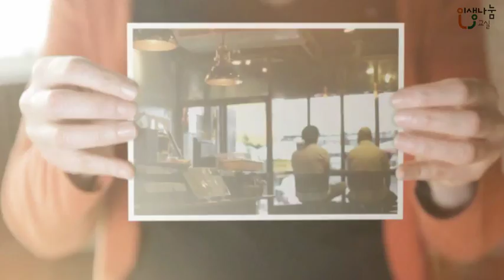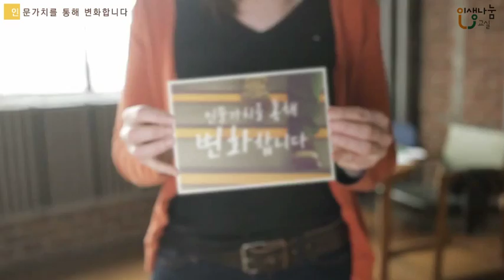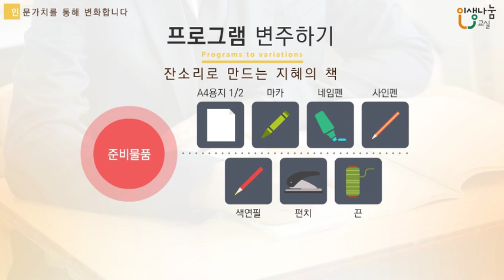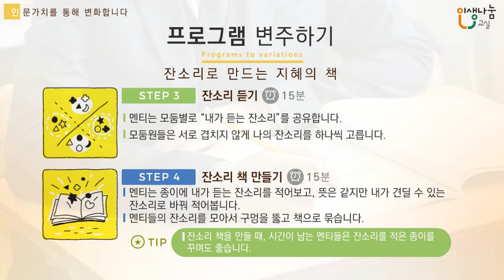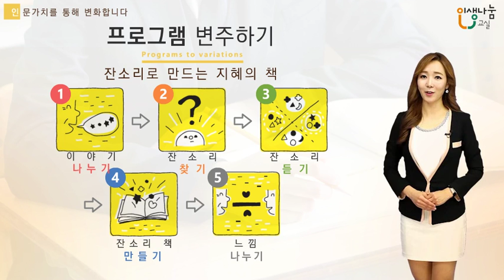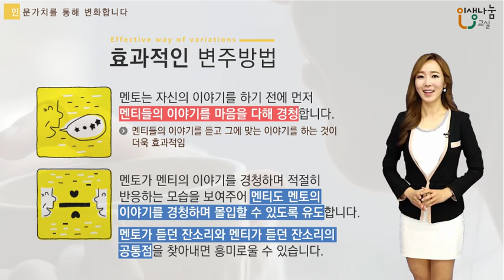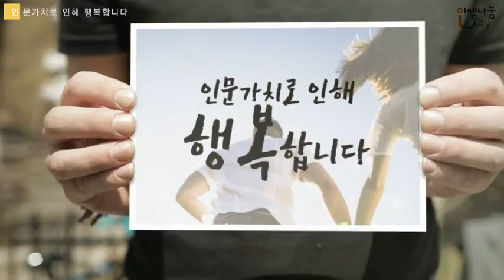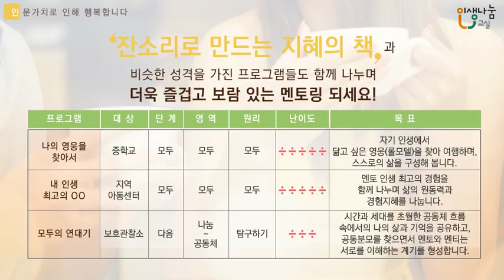[인생나눔교실-보호관찰소] 잔소리로 만드는 지혜의 책